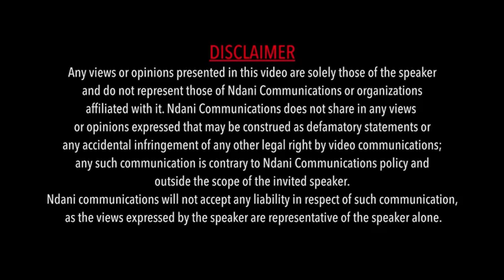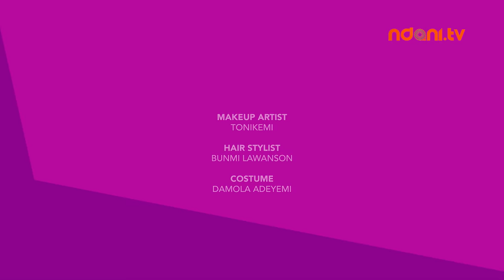"Direct me to your Doctor and let me be great!" - NdaniRealTalk S3E3: Body Image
On this episode of Real Talk, Yinka Oladiran is joined by Tomi Omowole, Jola Ayeye and Chioma Okoli, and they discuss the topic, Body Image.

What do you think about the idea of "Self Love" and how people view their bodies? Let us know on the Ndani Community here on YouTube!